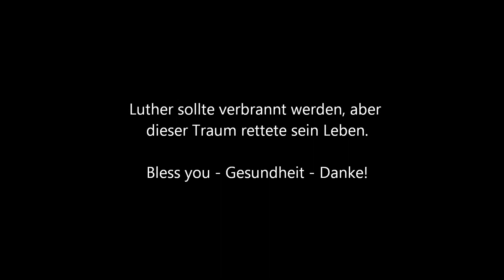⚔ Traum von Friedrich der Weise (Sachsen) rettete Martin Luthers Leben und die Reformation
Martin Luther wäre verbrannt worden, aber dieser Traum von Kurfürst Friedrich dem Weisen von Sachsen rettete sein Leben. Martin Luther (nicht "King") wird in vielen Filmen beschrieben (z.B. Martin Luther Film).

Der Traum des Kurfürsten von Sachsen, Herzog Friedrich III, Friedrich der Weise. Einen Tag vor dem Anschlag der 95 Thesen an die Tür der Wittenberger Schlosskirche hat Friedrich einen Traum, den er sein Leben lang nicht mehr vergessen wird. Hört selbst!
Thumbnail von Lydia (LAyout -Layout. Design. Medien - anders gestaltet)

Eine gute Martin Luther Biografie

Den Film Katharina Luther gibt es auf DVD zu kaufen:

Martin Luther Film kaufen:

Text:
!!!Dieses Video beinhaltet KEINE bezahlte Produktplatzierung und keine Werbung!!!

*Mit einem Kauf über diesen Link unterstützt du meine Arbeit ohne jegliche Mehrkosten für dich. Es handelt sich um sog.